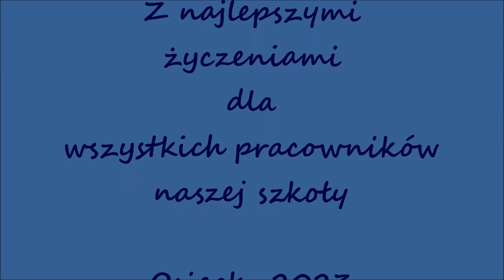Osieck zespół szk GAMA w Dniu Edukacji 2023 słowa i muz Andrzej Burek